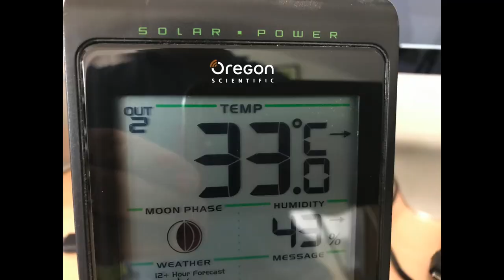Photographing Badgers in the UK (Part1). The equipment and field work You need.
This video is about photographing Badgers in the UK (hopefully). I try to get some shots of wild badgers in the beautiful Somerset countryside. The video talks about the equipment you need and how to do the fieldwork required for a wildlife shoot.

Below are links to equipment that I use in the studio. It won't cost you anymore to purchase the equipment via these links but it will help me keep this channel going.

Godox SL60W LED Light

YONGNUO YN600 L LED Light

YONGNUO YN-216 LED Light

Godox AD200

Epson SC P800

Sony A6400

Sony A7III Camera Body

Sony A9 Camera Body

Sony 70-200mm F2.8 GM Lens

Sony 24-105mm F4 G Lens

Sony 16-35mm F2.8 GM Lens

Sony 135mm F1.8 GM Lens

Sony 100-400 F4.5-5.6 GM Lens

Neewer C Stand

Improved version of Camera Trap